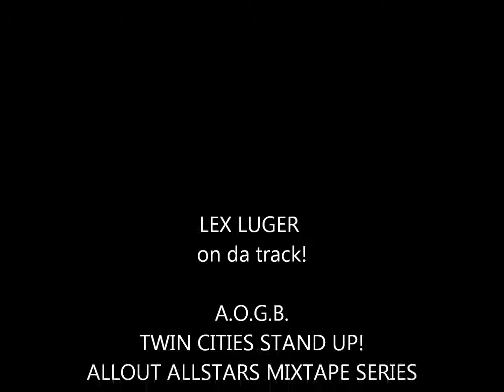"DEM HATAZ" Vice Vurze feat. G-Lo, Merg Toast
Mixtape, Rap, Hip Hop, Gucci Mane, Waka Flocka Flame, Yo Gotti, Bun B, Brick Squad, The Game, Bad Boy, MMG, Rick Ross